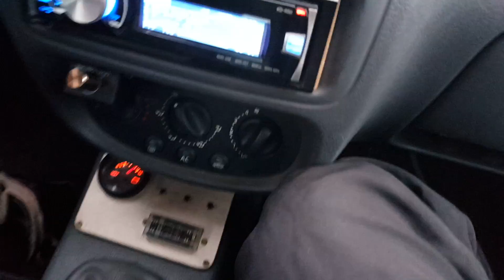2 Bass face spl 12.1 first hairtrick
2Bass face
1 ampli alpine 4canau 640w